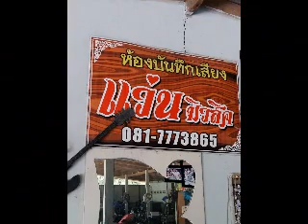สปอตวัดโพธิ์สุวรรณ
สปอตวัดโพธิ์สุวรรณทอดกฐินสามัคคีปี60